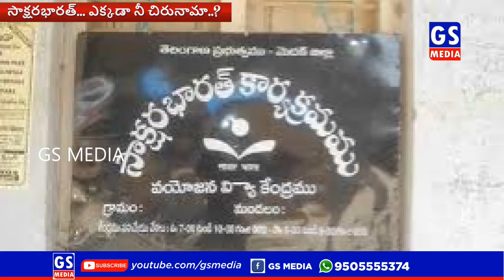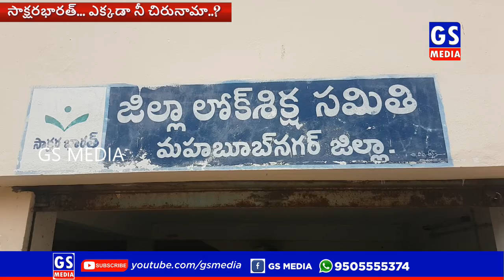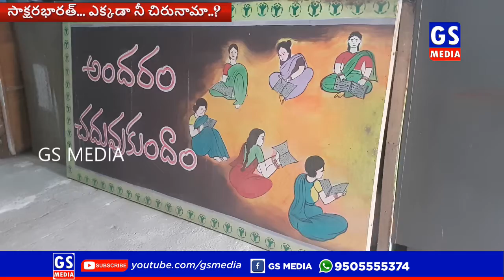SaaksharBharat |gs story| సాక్షరభారత్... ఎక్కడా నీ చిరునామా ? ఉమ్మడి జిల్లాలో ముగ్గురే సిబ్బంది...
వయోజనులను విద్యావంతులుగా తీర్చిదిద్ది సంపూర్ణ అక్షరాస్యతను సాధించాలన్న లక్ష్యంతో ఏర్పాటైన సాక్షరభారత్ కార్యక్రమం కేంద్ర రాష్ట్ర ప్రభుత్వాల నిధులను నిలిపివేయడంతో చతికిలపడింది. సాక్షరభారత్ ద్వారా కార్యక్రమాల నిర్వహణకోసం కేంద్రప్రభుత్వం విడుదలచేసే నిధులతో పాటు రాష్ట్ర ప్రభుత్వం కూడా కొంత మొత్తాన్ని భరించేవి. రెండువేల పద్దెనిమిది నుండి కేంద్ర ప్రభుత్వం సాక్షరభారత్ కార్యక్రమానికి నిధులను నిలిపి వేయడంతో ఉమ్మడి మహబూబ్ నగర్ జిల్లాలో ఆ పథకం తన ఉనికిని పూర్తిగా కోల్పోయింది. ఉమ్మిడి జిల్లాకు డిప్యూటి డైరక్టర్ పోస్టుతో పాటు ప్రాజెక్టు అధికారులు అసిస్టెంట్ ప్రాజెక్టు అధికారులు . సూపర్ వైజర్లతో గతంలో ప్రత్యేక వ్యవస్థ ఉండేది. వీరితో పాటు మండల లిటరసీ ఆర్గనైజర్ లుగా మండలానికొ ఉపాధ్యాయున్ని నియమించుకుని సంపూర్ణ అక్షరాస్యత కోసం విశేషంగా కృషిచేసిన సాక్షరభారత్ లో ఉమ్మడి జిల్లాలో ముగ్గురే సిబ్బంది మిగిలిపోయారు. జిల్లాకేంద్రంలోని జిల్లాపరిషత్ గెష్ట్ హౌస్ కార్ పార్కింగ్ సెల్లార్ లో కార్యాలయాన్ని నిర్వహిస్తుండటం ఆ శాఖ దయనీయ స్థితికి అద్దం పడుతోంది. డిప్యూటి డైరక్టర్ స్థాయి అధికారి సెల్లార్ లో కార్యక్రమాలేవీలేక రోజువారి విధులు నిర్వహించి వెళ్తున్నారు. GS మీడియా సాక్షరభారత్ కార్యాలయంలోకి వెళ్తే ఖాళీ కుర్చీలు ముగ్గురు సిబ్బంది దర్శనమిచ్చారు.నిధులు నిలిచిపోవడంతో తాము రోజు ఓ పాఠశాలకు వెళ్ళి ఉపాధ్యాయుల సహకారంతో నిరక్షరాస్యులైన తల్లిదండ్రులను అక్షరాస్యులుగా తీర్చిదిద్దేందుకు విద్యార్థులను ప్రోత్సహిస్తున్నట్లు డిప్యూటి డైరక్టర్ తెలిపారు.